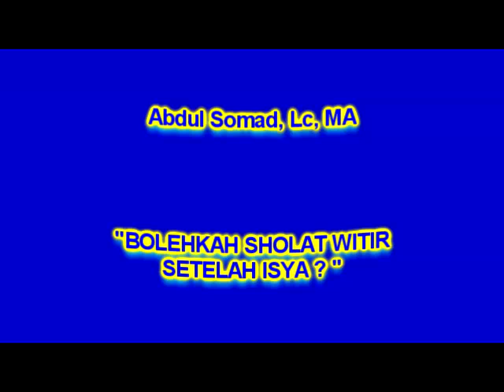WITIR SETELAH SHOLAT ISYA ABDUL SOMAD